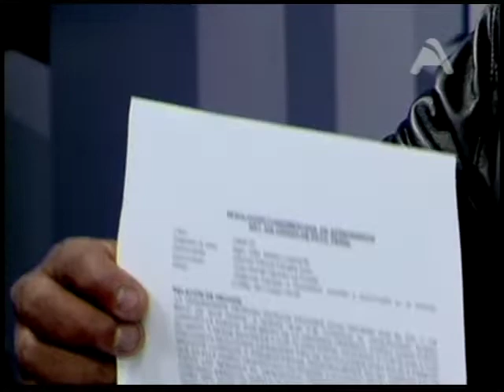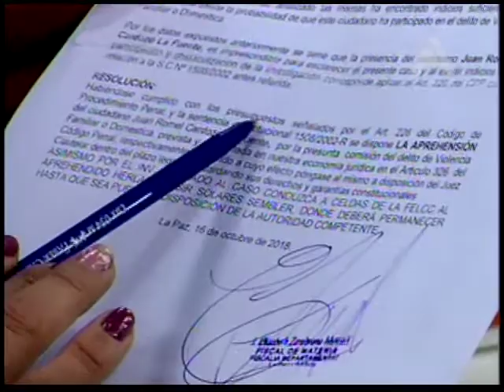DETIENEN A ROMEL CARDOZO QUIÉN PUSO EN EVIDENCIA A JUEZ PACAJES